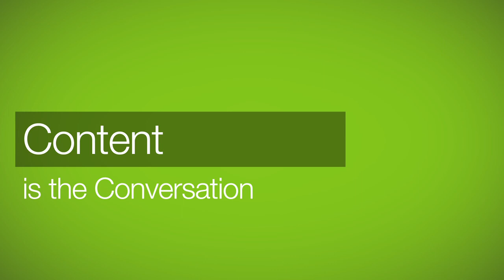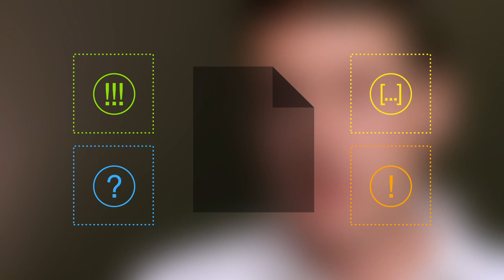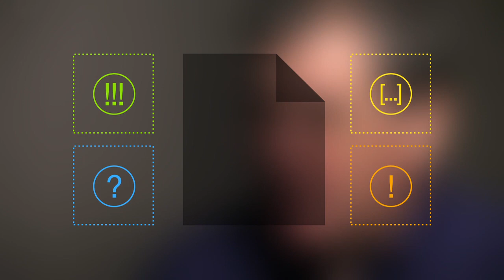Content is the Conversation - Social Content Management with Alfresco Video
The rise of social software in the enterprise calls for a fundamental shift in the Enterprise Content Management space.  This video describes how Alfresco's strategy is to focus on the new Social Content Management space, as both a content platform and an enterprise collaboration application.  Alfresco's open source model, support of open standards like CMIS and modern architecture are key parts of the strategy.  Alfresco:  the open platform for social content management.